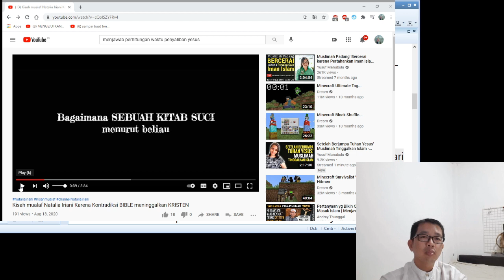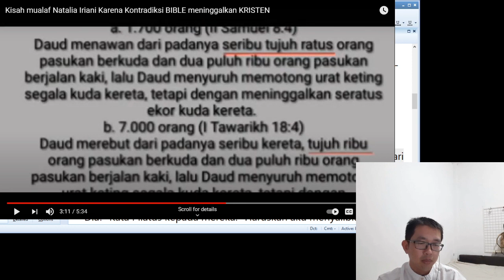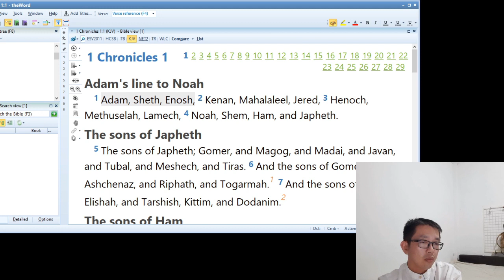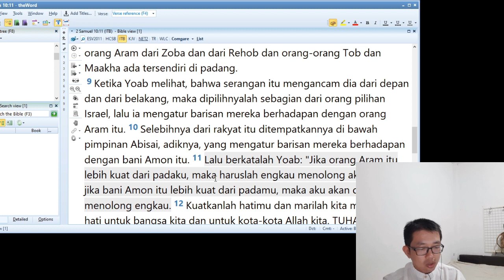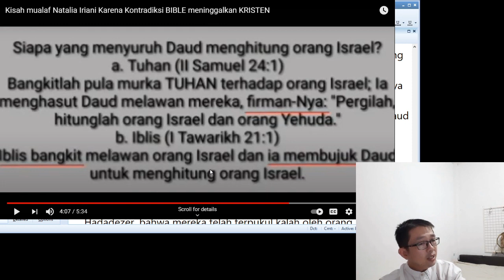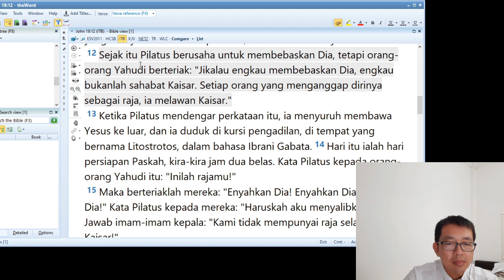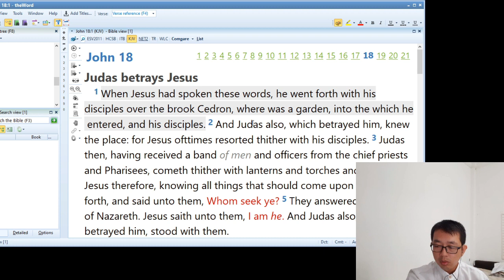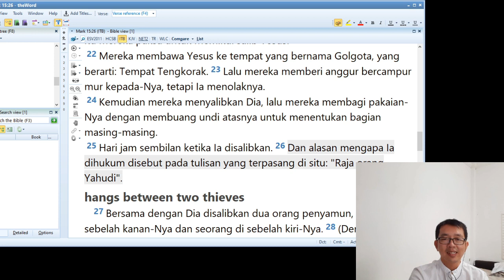Alkitab Banyak Kontradiksi Akhirnya Saya Jadi Muallaf---John Sung Menjawab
Sahabatku dimana pun Anda berada, jika Anda memiliki pertanyaan atau pokok doa silakan hubungi saya lewat chat WA 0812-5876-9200

Jika ROH KUDUS menyentuh hati Anda lalu ingin mendukung saya dalam pelayanan pemberitaan Injil silakan hubungi saya.